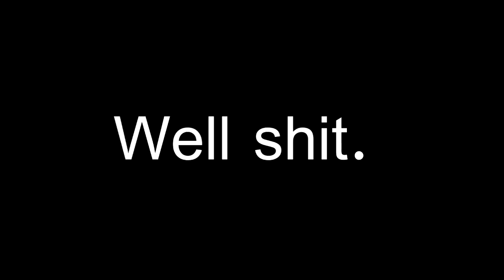The Walking Dead Season Two ERROR: CAN'T FIND SAVES FROM SEASON ONE!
So, I cant record. Isn't it cool? I started this video as happy as I was to play this until it just said what it said. I've been trying to work it out somehow but I just cant find a solution for it. Did I do all of my work for nothing?